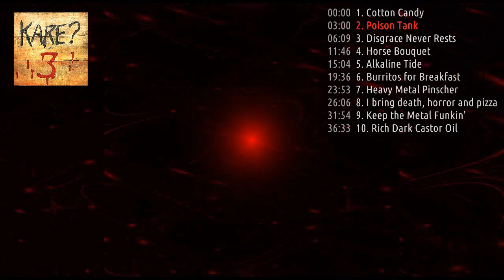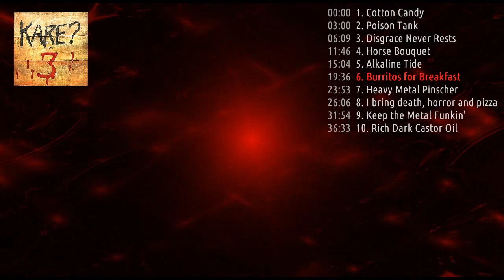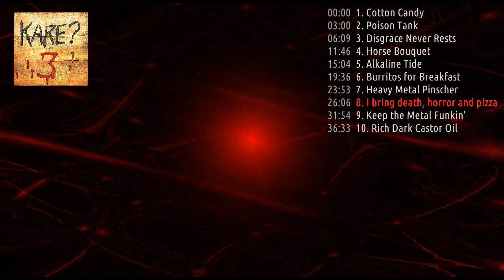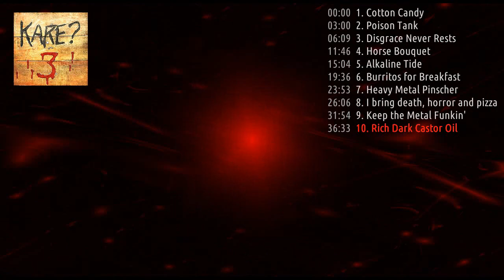Kare? 3 Full Album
Traditional Japanese music influenced metal, with folk instruments and melodies, heavy metal guitars, bass and drums.
All home recorded by myself.